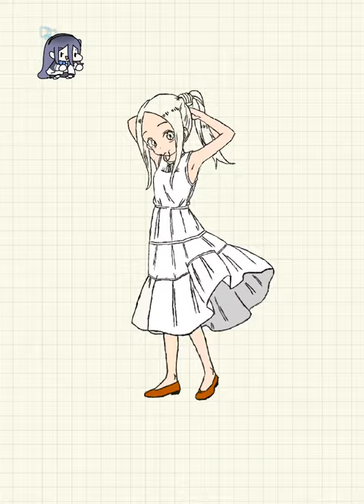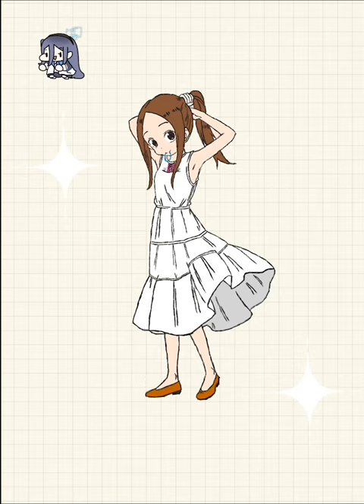Time-lapse video redrawing Takagi-san from Karakai Jouzu no Takagi san luv luv